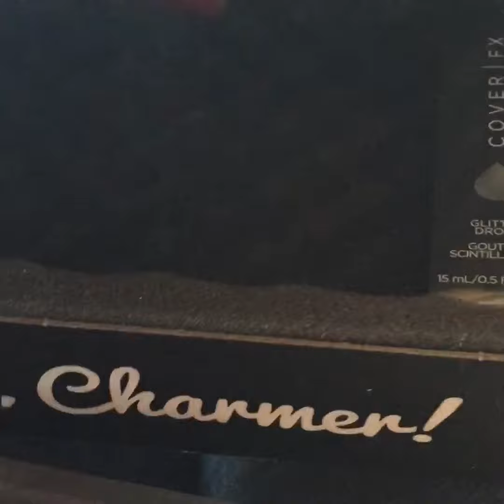December boxycharm reveal